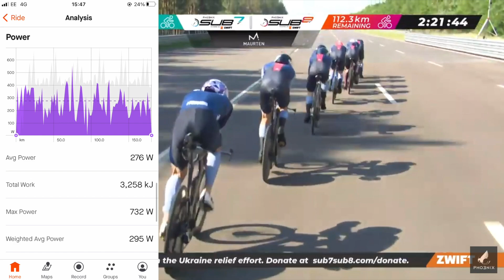The FASTEST Ever Ironman Bike Time (Joe Skipper, Alex Dowsett, Dan Bigham) // Sub 7/ Sub 8 Attempt !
the data behind the fastest ever ironman bike split (sub 7 sub 8 attempt) featuring Alex dowsett, Dan Bigham and pretty much the entire ribble weld tide team.  Lets take a look at the power and precision a feat like this takes.